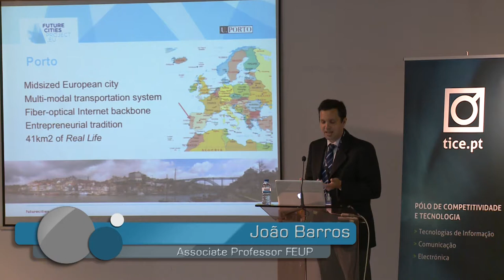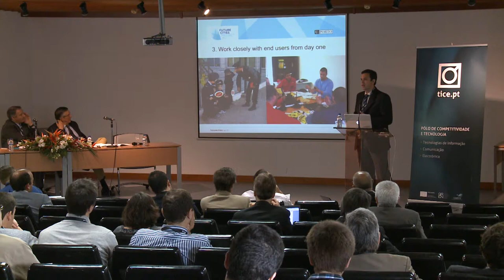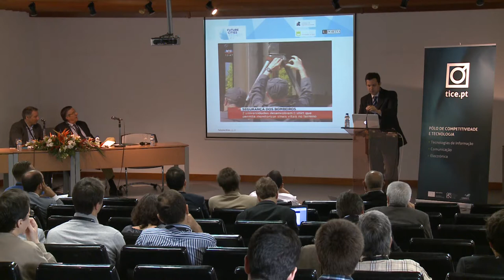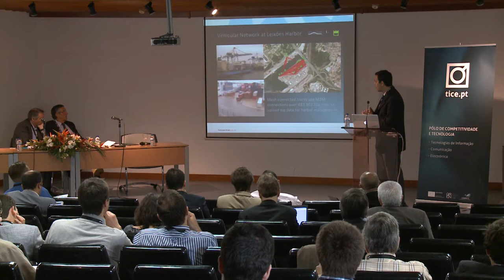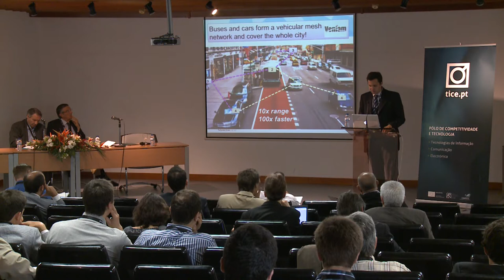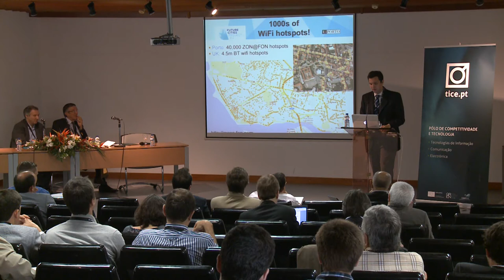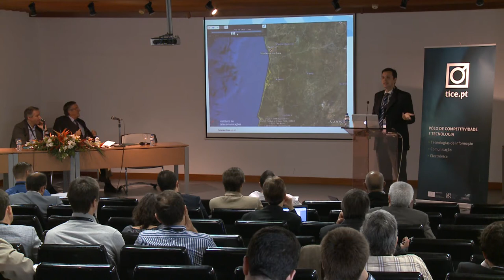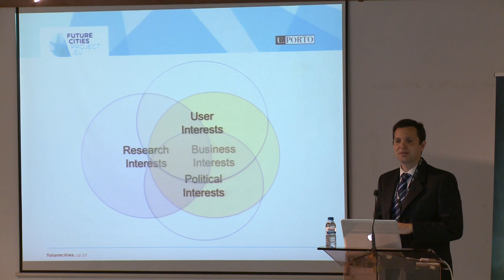"High Round Table" - 4th European Summit on the Future Internet.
Carlos Salema - Moderator;
António Murta - Digital Champion Europe, Representative of Portugal;
João Barros - Associate Professor of Electrical and Computer Engineering at the University of Porto;
Aveiro - Portugal, 13/6/2013.